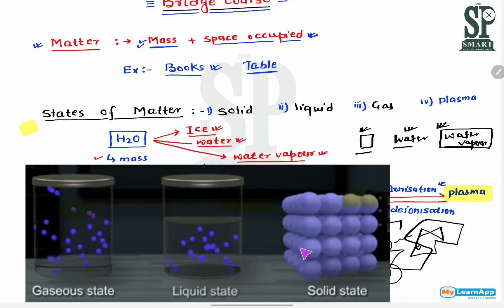lecture-2 Bridge course